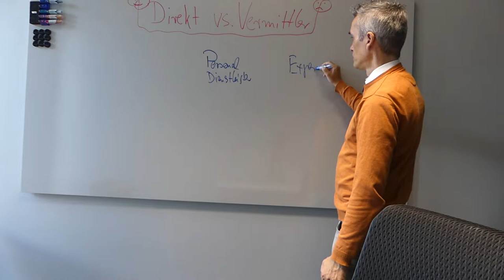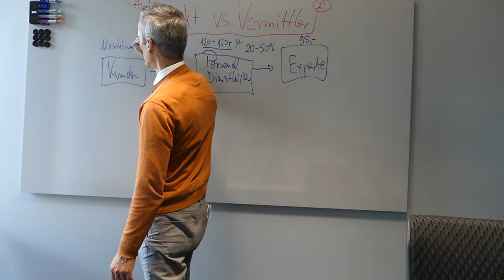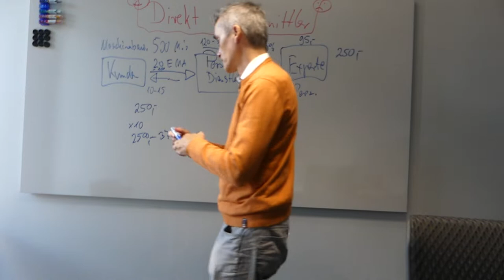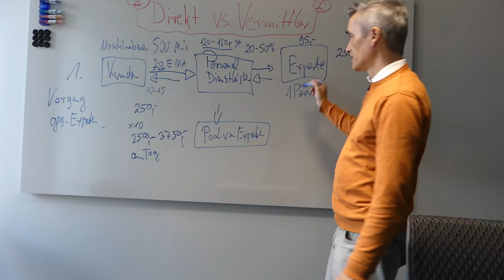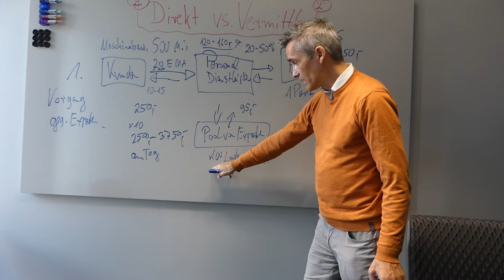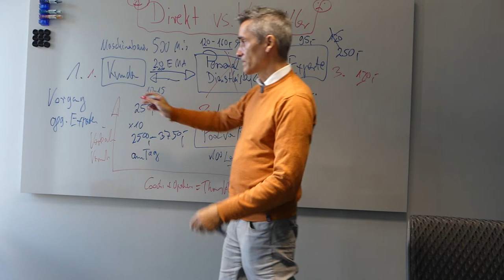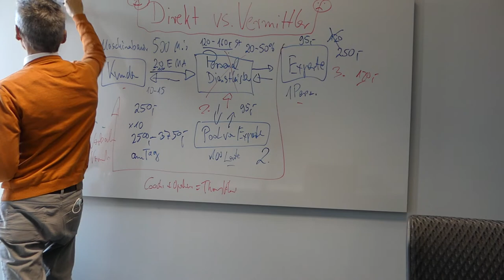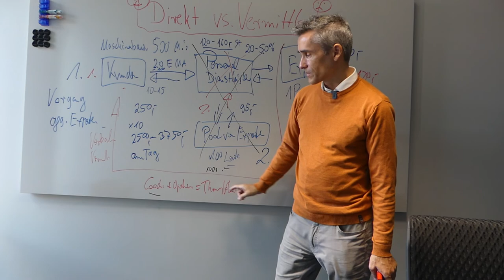☝️ An alle Softwareentwickler, IT-Experte, Berater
🧑‍🎓 Wie als Software Engineer, IT-Experte, Berater, Freelancer unabhängig von Recruiting Agenturen (Headhunter) / Personaldienstleister (Zeitarbeitsfirmen) machen. Komplette Anleitung, Tipps.

ℹ Wie komme ich an meine Wunschkunden ran? Frägt mich ein IT-Experte mit mehr als 30 Jahren Berufserfahrung der sich jetzt als Interim CIO mit Zielgruppe Mittelstand positioniert. Evergreen Vertriebs Funnel B2B kurz erklärt,  1x1 der Neukundengewinnung B2B, als Softwareanbieter, IT-Agentur, Microsoft Dienstleister, SAP Systemhaus, Experte, Entwickler für Individualsoftware, einer Branche z.B. Maschinenbauer, eines ganzen Marktes wie z.B. Mittelstand in die Grundvoraussetzung für eine valide Positionierung deiner IT-Dienstleistung als Softwareentwickler, IT-Experte, Berater.    ✔ Digitale Agenturen, IT-Dienstleister & Berater sind oft unzufrieden mit der Qualität an Kundenanfragen ?